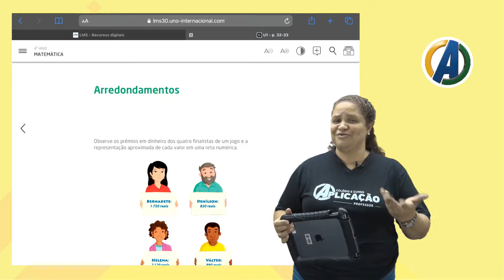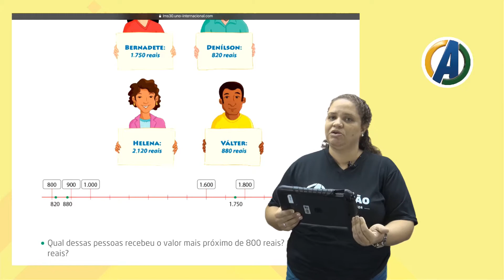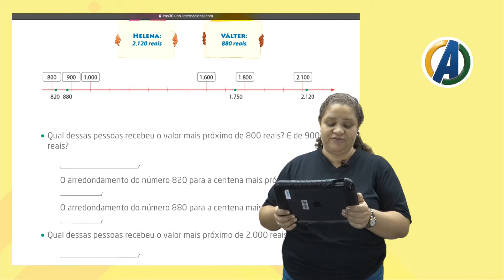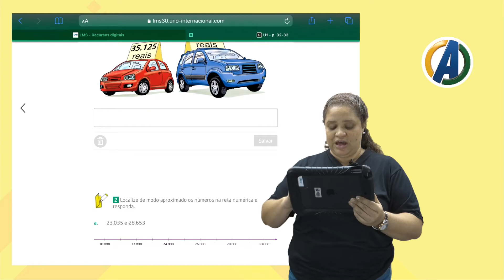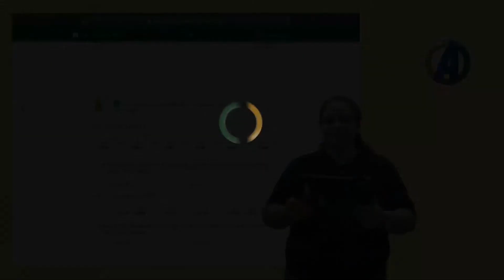4 ° ANO - MATEMÁTICA - AULA 05 - ARREDONDAMENTO - PROF ª AMANDA NATIVIDADE